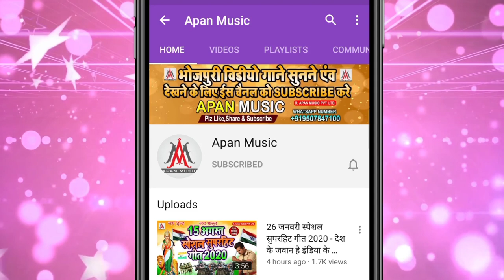मुजफ्फरपुर के लीची के का भाव बा || Vikash_Bedardi || Muzafferpur_Ke_Lichi_Ke_Ka_Bhav_Ba || Chaita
►Song : Muzafferpur Ke Lichi Ke Ka Bhav Ba
►Singer : Vikash Bedardi
►Lyrics : Abhay Ashiq